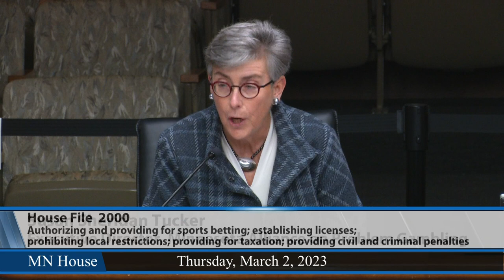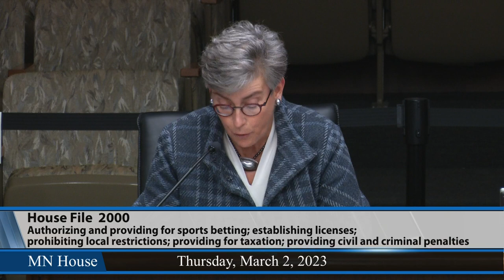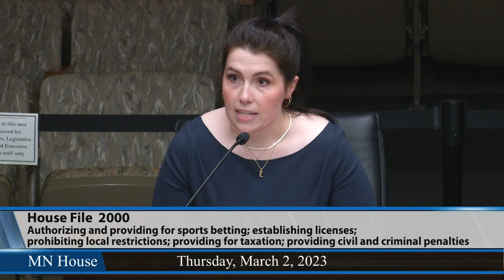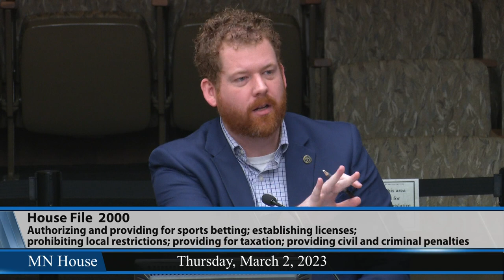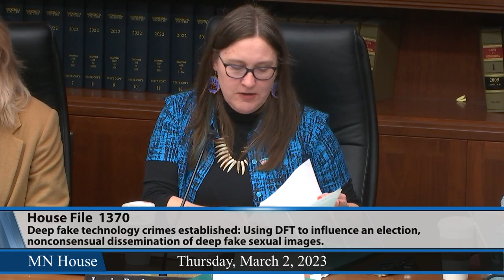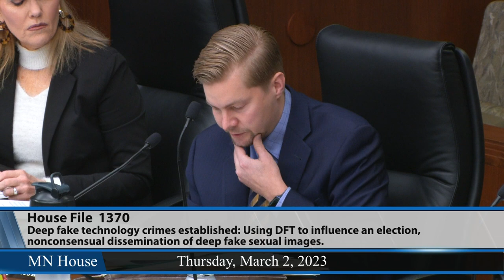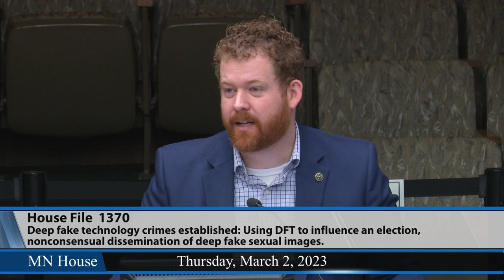House Judiciary Finance and Civil Law Committee 3/2/23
00:31 - HF2000 (Stephenson) Sports betting authorized and provided, licenses established, local restrictions prohibited, sports betting taxation provided, civil and criminal penalties provided, amateur sports grants provided, reports required, and money appropriated.
22:26 - HF1370 (Stephenson) Cause of action for nonconsensual dissemination of deep fake sexual images established, crime of using deep fake technology to influence an election established, and crime for nonconsensual dissemination of deep fake sexual images established.
22:26 - SF667 (Keeler) Minnesota Indian Family Preservation Act changes made.
39:29 - HF3 (Greenman) Voter registration provisions modified; absentee voting provisions modified; voting instructions and sample ballot required to be multilingual and interpreters required to be provided; intimidation, deceptive practices, and interference with registration and voting regulated; campaign finance provisions modified; express advocacy definition expanded; penalties provided; reports required; and money appropriated.